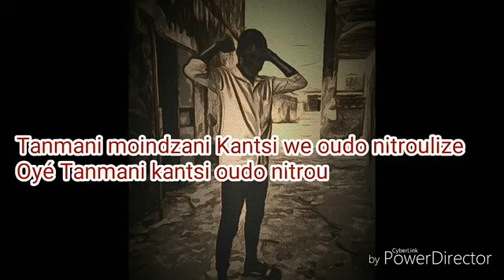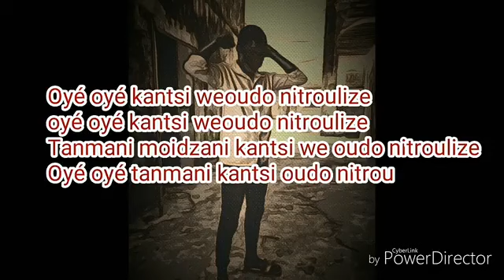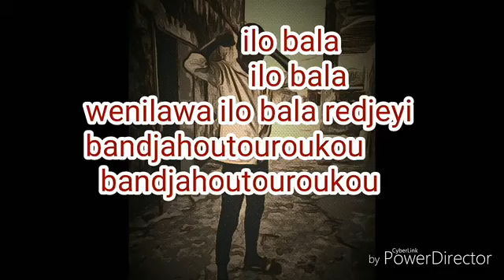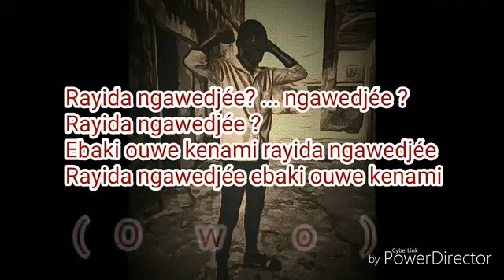MINI LE KING